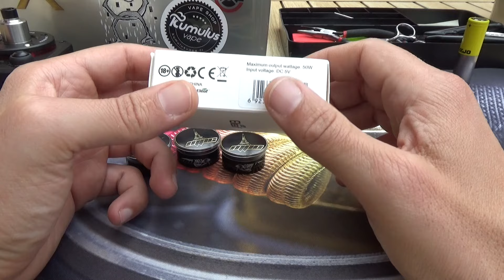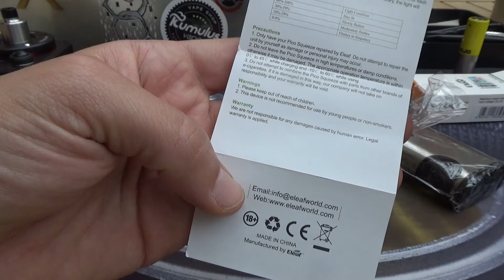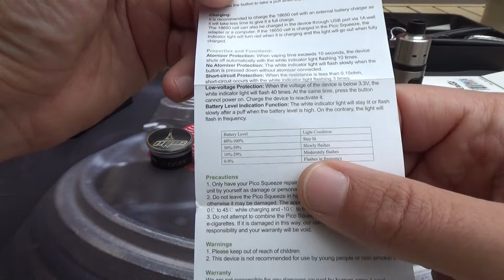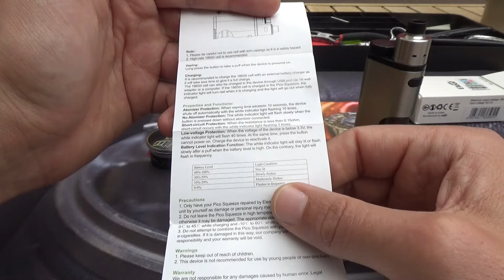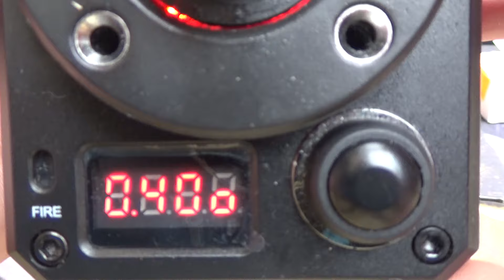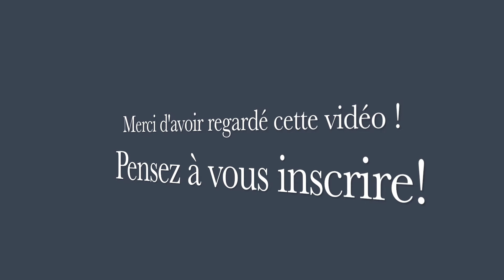ELEAF Pico Squeeze + Coil MPC + Hadaly en mode BF